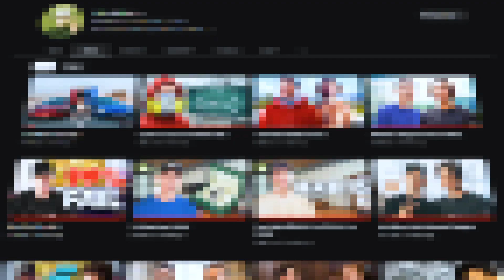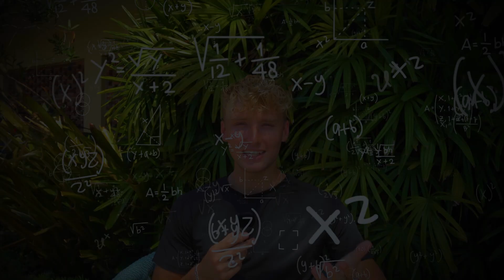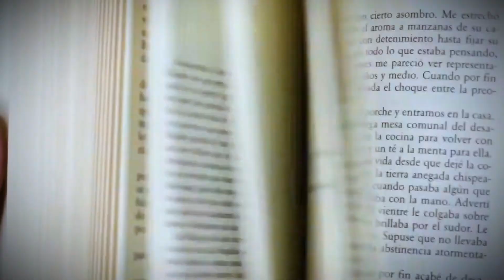Self help has brainwashed you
You need to get out of the vicious loop of consumption.

You may get that quick hit of dopamine from consuming this “good content”

But at the end of the day, you still end up where you started?..